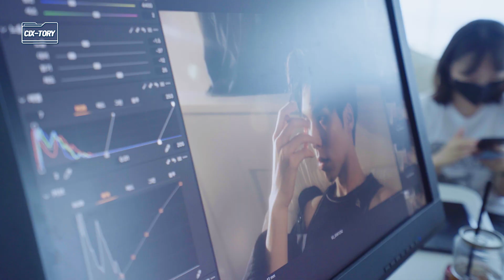[CIX-tory] STORY.104 BEAUTY+ 9월호 화보 비하인드 (ENG SUB)